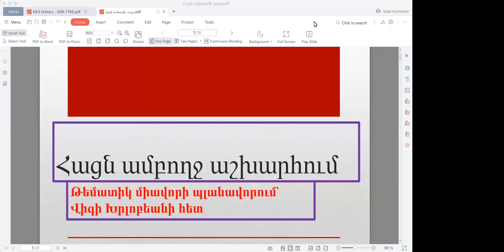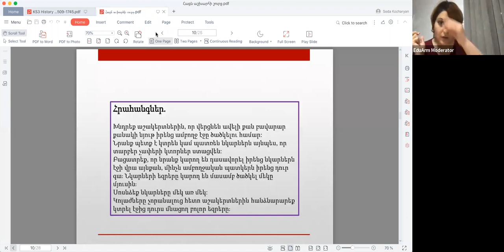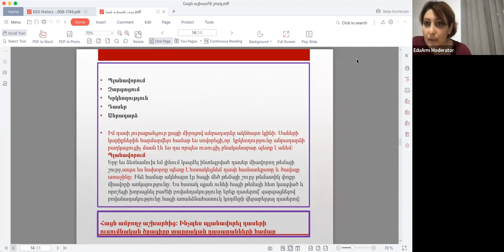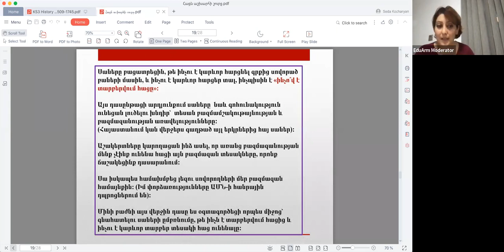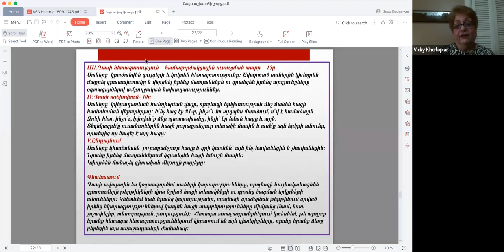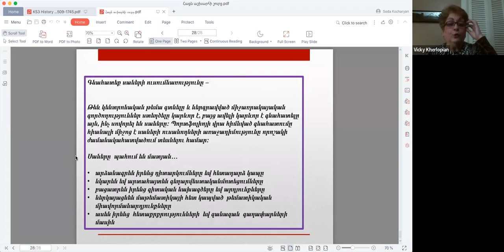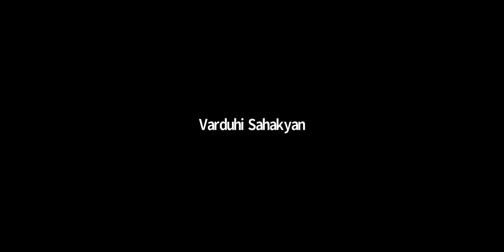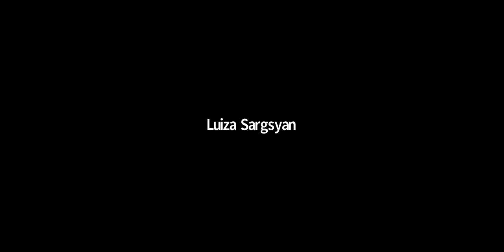Թեմատիկ միավորների պլանավորում. հանդիպում 2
Սահիկաշարը անգլերենից թարգմանեցին.
Արեգնազ Մանուկյան
Ալիսա Դուրգարյան
Արև Մելքումյան
Սաթենիկ Գևորգյան
Ամալյա Վարդանյան
Ազնիվ Սահակյան
Լիանա Սանամյան
Սահիկաշարը խմբագրեց՝ Սուսաննա Հերգնյանը